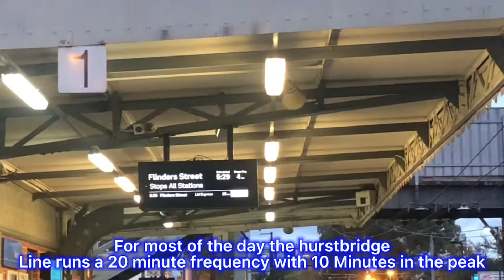A Late Afternoon Train At Ivanhoe #2